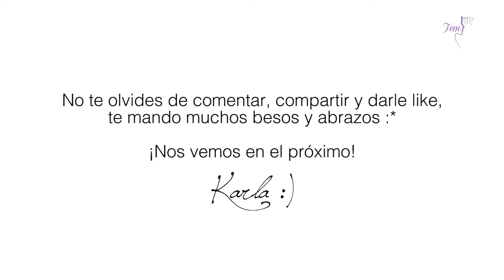Uñas de Minions (2 diseños!!) | Minions Nail Art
Holaaaa!! No me pude resistir con los Minions y quise hacer algún video sobre ellos, así que se me ocurrieron un par de diseños para las uñas, ojalá les gusten y los hagan!! Besos :*

PD: Adelante el video al jueves para que se estrenara junto con la película jajajaj (ñoñis :3)